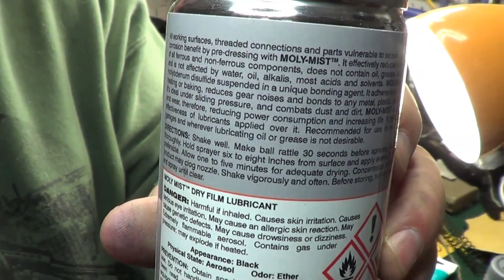Using Moly On Pow Pow Sticks - Is Your AR Firing Pin Retainer Pin In Upside Down?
This is two topics, one is discussing the wrong way to put your firing pin retaining pin in and using Moly on your guns for reduced friction and better protection. NOTE: MY TWITTER IS  @Horsyguy